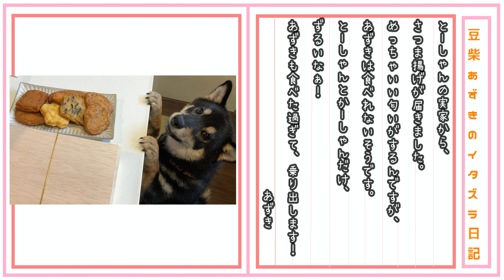【豆柴】２９８ お友達のワンちゃんに会いに行ったよ【柴犬】I went to see my friend's dog.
お友達のワンちゃんが、まだワクチン終わってなかったので、
あずきはお留守番でしたが、可愛い黒柴ちゃんに会いに行ってきました！
やっぱり子犬はたまりませんね～！
おはぎちゃんという名前なので、あずきとおはぎで、和菓子コンビ笑🤣
仲良く慣れたらいいな～と思います😊

英語翻訳
DeepL翻訳ツール様

犬種：豆柴（柴犬）
性別：女の子
生年月日：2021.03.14前後生まれ
京都在住

【azuki profile】
【Dog breed】siba inu (mame siba)
　Female dog
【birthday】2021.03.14